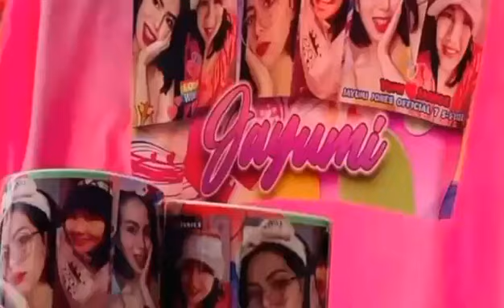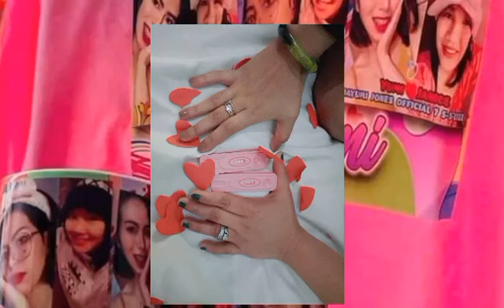pT reveaL + or -😇🥰happy the result ivf result + or -😇😍